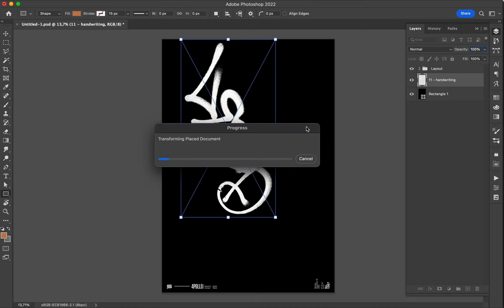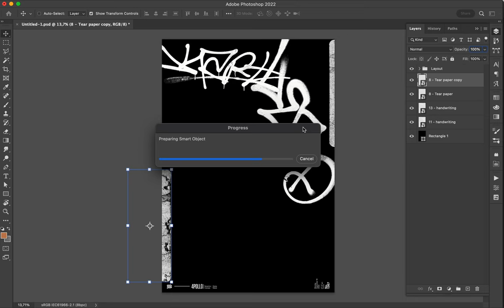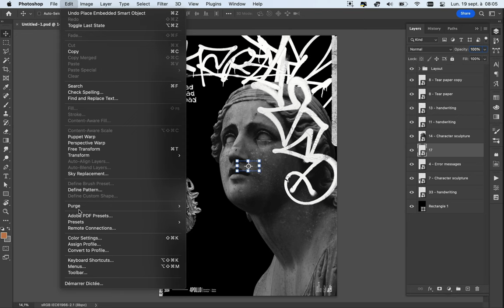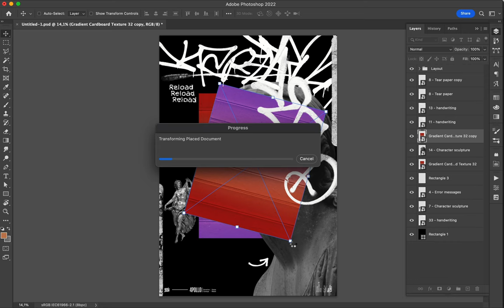Poster Speed Art 1365 Reload 22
I continue to deal with that concept!